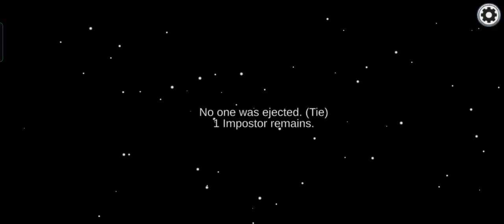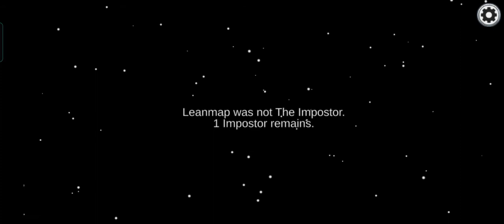I won in Among Us